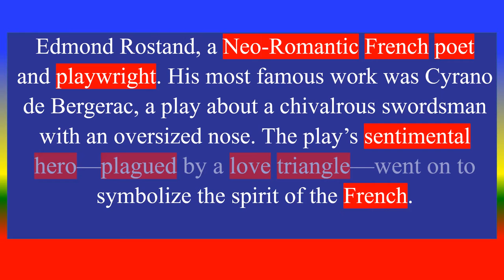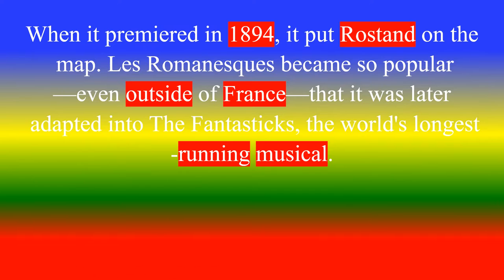Edmond Rostand - poète et dramaturge français || Edmond Rostand - French poet and dramatist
Who is Edmond Rostand ?
 Edmond Rostand - poète et dramaturge français

TOPICS
PSYCHOLOGY